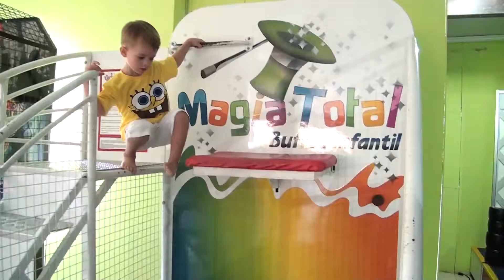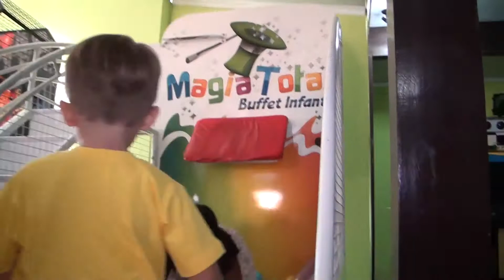Melhores Momentos - Aniversário do Caio 4 anos [ HD ]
Aniversário do Caio 4 anos [ HD ]